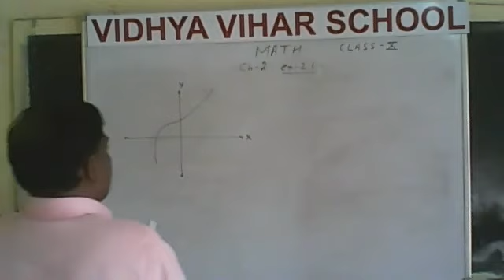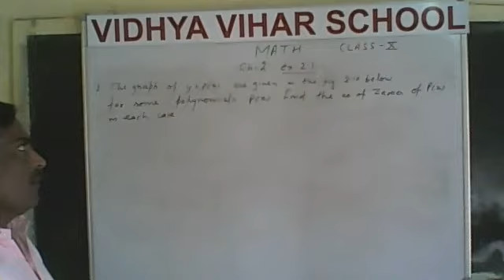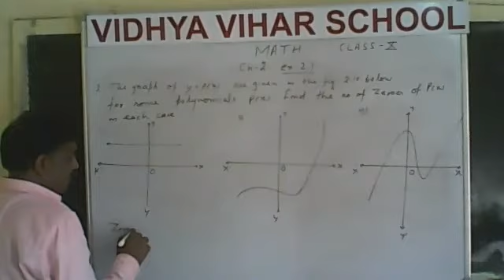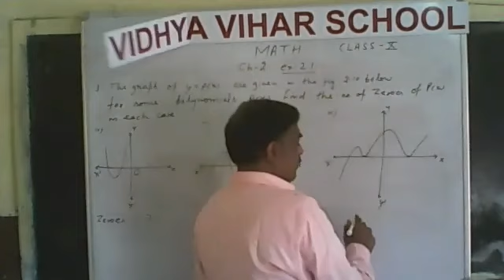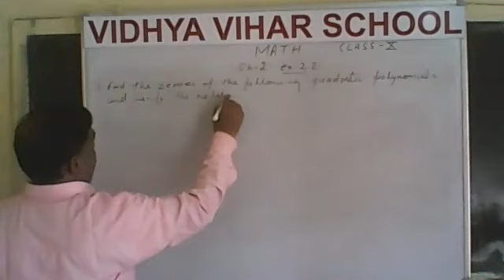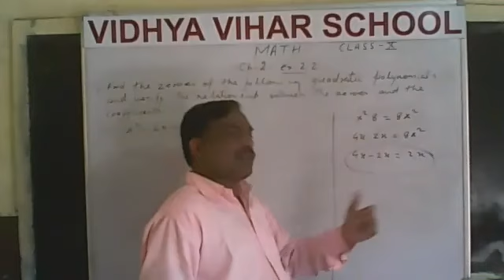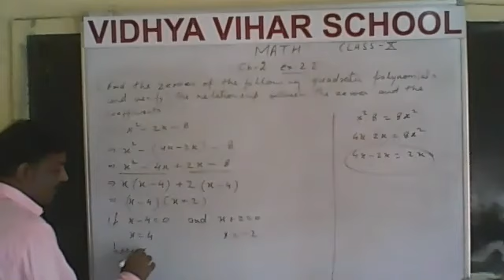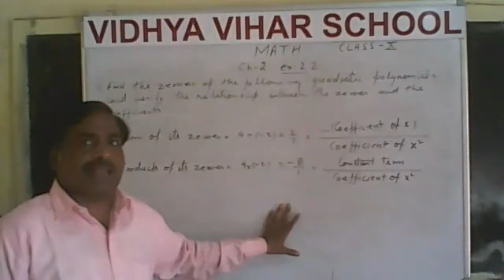VIDHYA VIHAR SCHOOL | CLASS 10 | MATH | EX. 2.1 & 2.2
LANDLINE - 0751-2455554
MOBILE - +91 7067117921